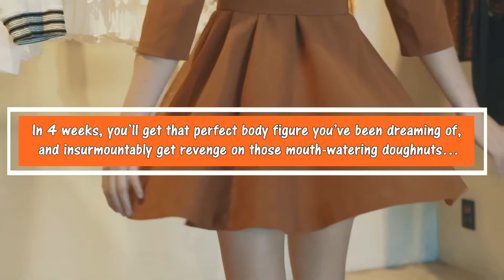CKB Method Paleo Diet | Lose Weight Fast On A Paleo Diet (CKB Method eBook)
LOSE YOUR EXTRA KILOS IN 4 WEEKS!

DON'T LET OUT THIS SECRET TO YOUR EX!

Have you been looking for the best diet that will make you feel
more energized, shedding food related like allergies and digestive irritation?

Congratulations!

CKB Method is here to help you out.

Introducing “CKB METHOD PALEO DIET”

And with the help of CKB METHOD, you will be guided to:
• Guide To Paleo
• Foods To Eat And Avoid
• Eating Out And About
• 32x Paleo Recipes
• 4 Weeks Paleo Diet Plan
• 4 Weeks Of Grocery Shopping List

In 4 weeks, you’ll get that perfect body figure you’ve been dreaming of,
and insurmountably get revenge on those mouth-watering doughnuts…

The CKB Method:

✔ Would give you a head start and a finish as well
✔ Would help you be in-shape in no time
✔ Would save you a lot of time